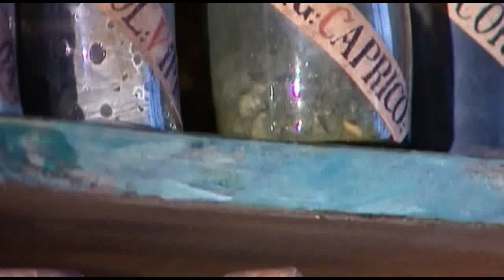König der Alpen - Der Steinbock in Tirol 1/2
Sie sind die Könige im Fels, das Sinnbild von Leichtigkeit und Eleganz, erhaben über ihre Feinde. Kaum ein Wildtier des Hochgebirges hat in Sagen, Aberglaube, Volksmedizin und Brauchtum über Jahrhunderte hinweg eine so grosse Rolle gespielt wie der Alpensteinbock. Das Wildbret, die Trophäen und der Glaube an die übernatürlichen Kräfte des Steinwildes führten aber zu einer rücksichtslosen Jagd auf die Tiere. "König der Alpen" ist ein Film über den Steinbock in Tirol.